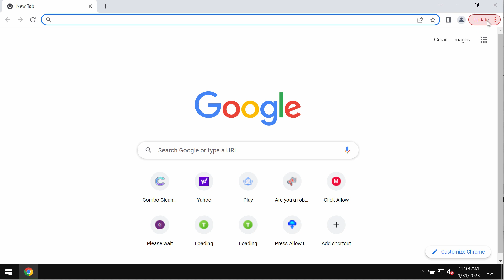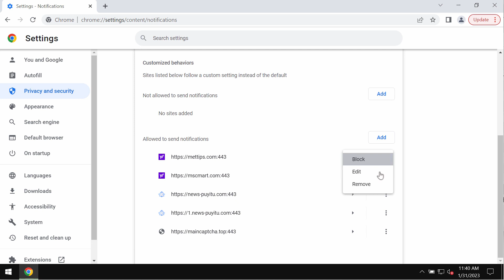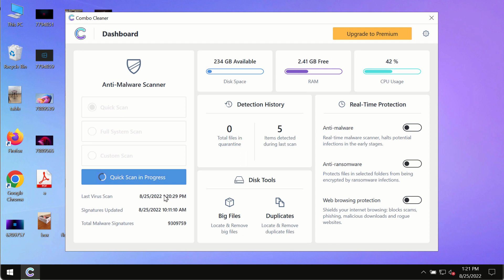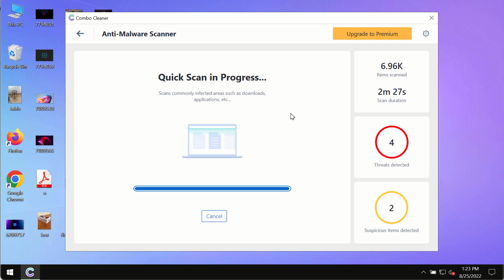News-cagube.cc web push notifications - how to remove?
News-cagube.cc is a malicious site. It displays fake Human Verification alerts that try to make users click on a special "Allow" button in order to make them subscribed to many annoying ads that are displayed in the form of web push notifications. It's obviously a mistake to click on "Allow". If you have mistakenly done that, use Combo Cleaner Antivirus via the official or, optionally, follow the manual suggestions provided in the video.